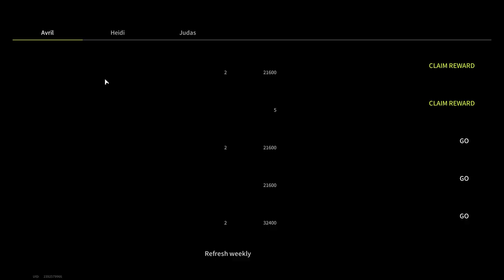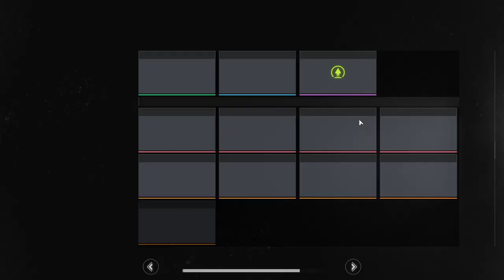WARNING! DEADLY BUGS ON THE NEW MAP - Lost Light